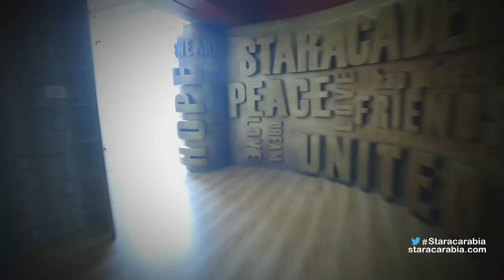مقلب سهيلة بن لشهب بالشباب أثناء نومهم - ستار أكاديمي 11